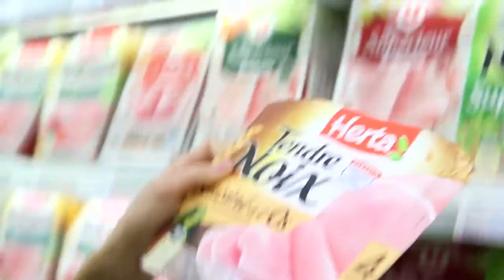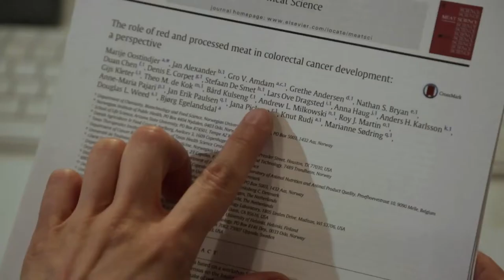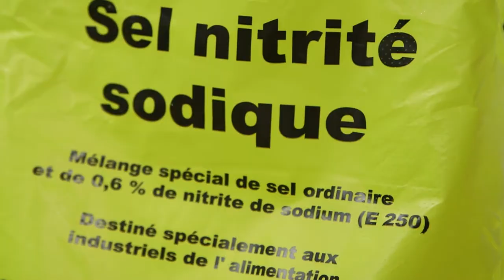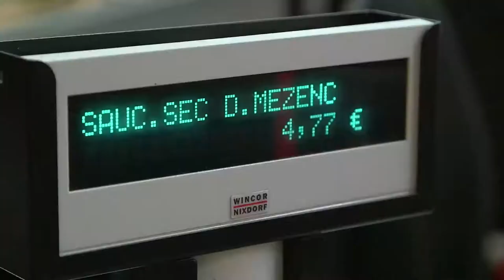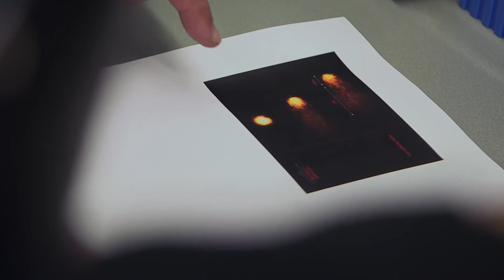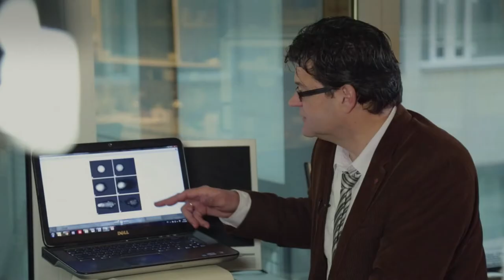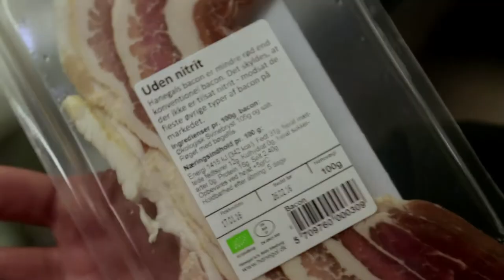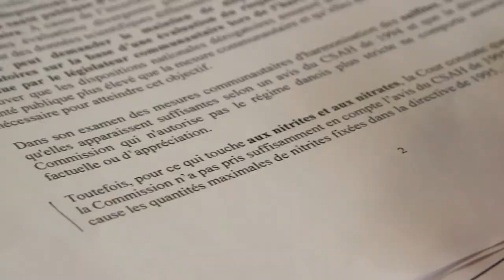How Do Supermarkets Make Your Ham Pink? Meat Industry Secrets | HD Processed Food Health Documentary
Have you ever wondered if you really know what's in your food? In 2015, the WHO listed one of the additives in processed meats as carcinogenic. That same additive was nearly banned in America in the 1970s – until lobbying from the meat industry discredited the scientists. We reveal how, to impede or halt regulations on certain additives, lobbyists have been working in the shadows for decades.

At the heart of this strategy are the scientists who collaborate, who receive generous compensation for studies that promote meat consumption. In conjunction with this, those whose work finds health risks associated with meat are ‘shot down’.

This documentary was produced by Premiere Lignes and directed by SANDRINE RIGAUD. It was first released in 2016.